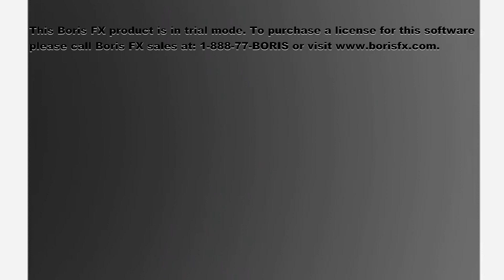Samsung Logo History In Harmonated Effect